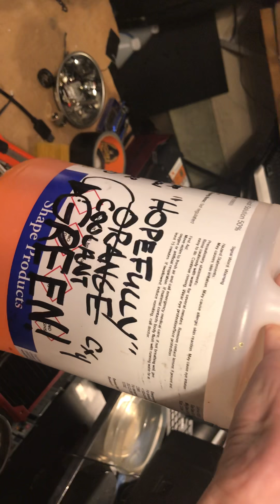Video editing rig vlog.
Raw af and quite geeky, the boys discuss the color change they experienced with their custom orange coolant and some residual blue dye left in the radiator.